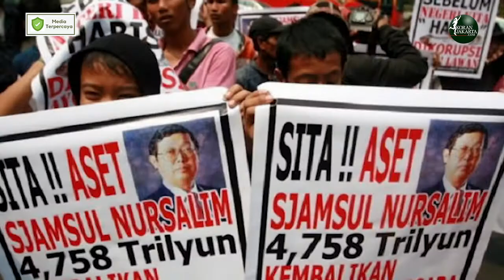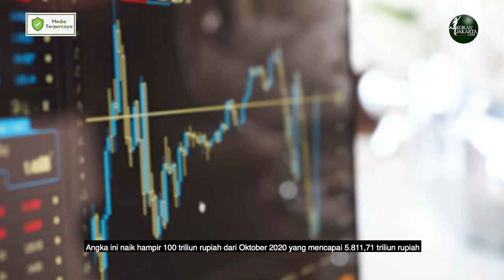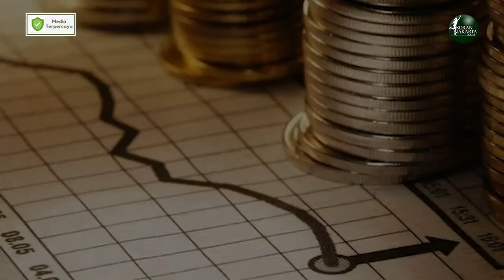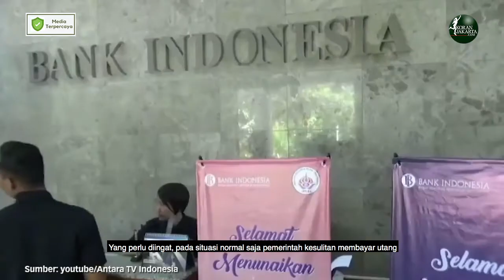Pengembalian Dana BLBI Akan Angkat Perekonomian Nasional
Pakar Kebijakan Publik dari Universitas Brawijaya, Andy Fefta Wijaya, mengatakan, di tengah tekanan krisis ekonomi akibat Covid-19, pemerintah seharusnya lebih serius dalam menagih dan mengembalikan dana BLBI yang dikorupsi. Pengembalian dana BLBI itu bisa menjadi jalan keluar untuk mengangkat perekonomian nasional.